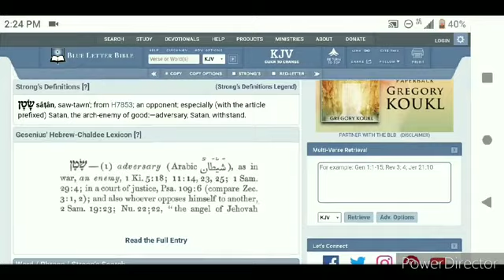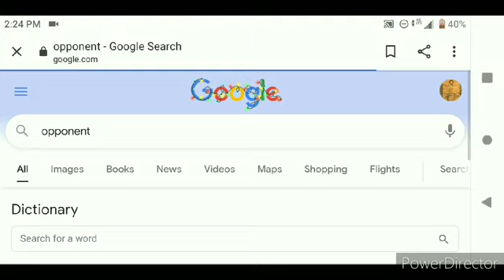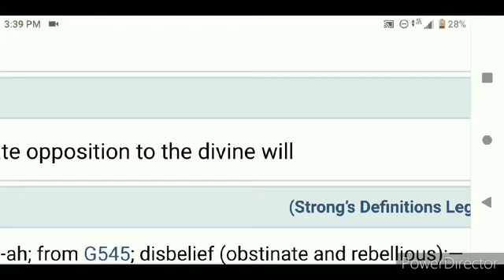Esau In His Natural Habitat (The Opposition)